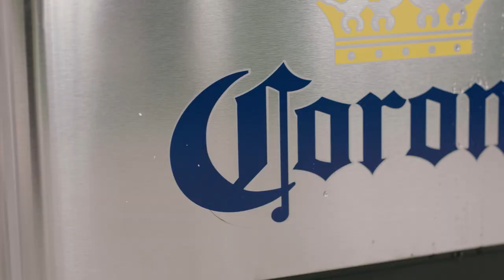CJ Uzomah Run Out Musical Song 👀 | Ice Cold Questions | New York Jets | NFL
CJ Uzomah the high school quarterback, ranking top board games and more when TE CJ Uzomah joins team reporter Ethan Greenberg at "the beach".